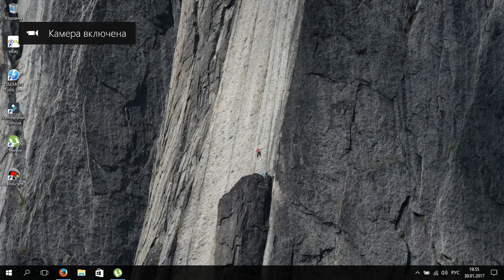Канал RadMit VirZir channel Закрывается!!!!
Митрошенко Let's play